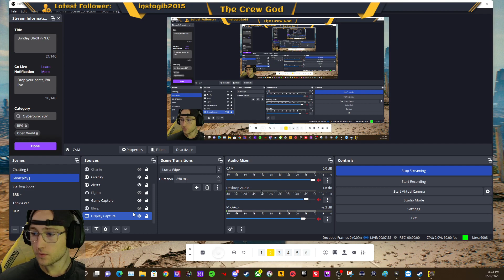Cyberpunk 2077 Pt.4 - Sunday Stroll in N.C.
No such thing as living legends, catch me live on twitch dying in Night City.